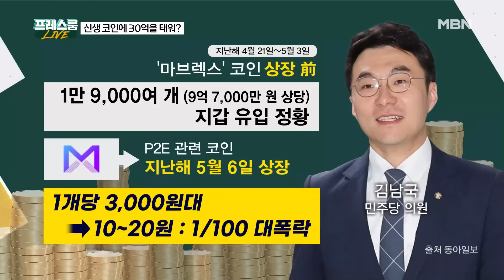[이슈 직진] 신생 코인에 30억 투자?...코인 전문가 "업자인가? 의원인가?" | MBN 230512 방송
김남국 민주당 의원이 국회 청문회, 상임위 활동 중에도 코인 거래를 했다는 정황이 드러나고 있다.